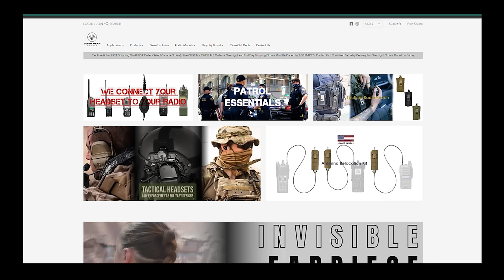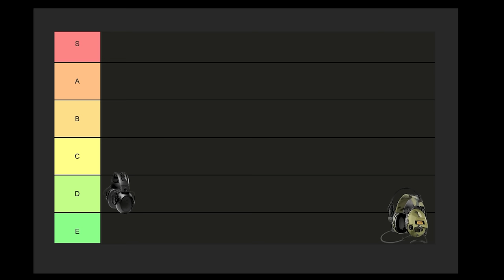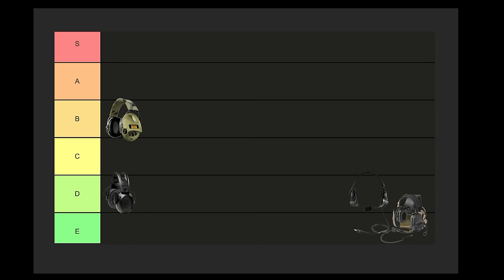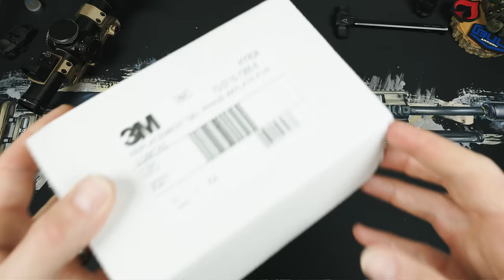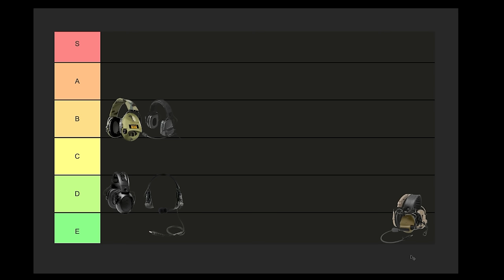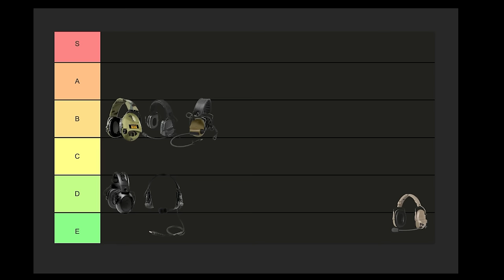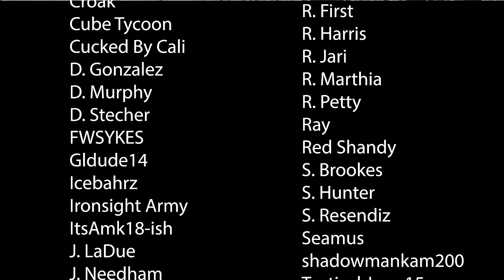Budget vs High-End Headsets: ULTIMATE Tier List (Peltor, Sordin, Ops-Core)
Gear up for the ultimate headset showdown!  We put budget-friendly picks against high-end contenders like Peltor Sport x300s, Sordin Supreme Pro-x, Poltact, Otto, Comtac VI's, and Ops Core Amps to the test.  We'll dissect sound quality, features, and everything in between to help you find your perfect match.  Stick around to see the ULTIMATE Tier List revealed! Who will reign supreme, and where will your favorite land?

Peltor Sport X300

Sordin Supreme Pro-x

00:00 Budget vs High end Range Headsets Tier list
04:00 Peltor X300 Overview and Stats
05:35 Peltor X300 Audio Tests and Ranking
07:00 Sordin Supreme Pro-X Overview and Stats
08:45 Sordin Supreme Pro-X Audio Tests and Ranking
10:21 Poltact PTH-V2 Overview and Stats
12:00 Poltact PTH-V Audio Tests and Ranking
13:01 Otto Noizebarriers Overview and Stats
14:52 Otto Noizebarriers Audio Tests and Ranking
15:50 Peltor Comtac VI Overview and Stats
18:51 Peltor Comtac VI Audio Tests and Ranking
20:14 Ops Core AMPs Overview and Stats
22:55 Ops Core AMPs Audio Tests and Ranking
25:03 Audio Comparison Tests

| Discounts |

Canon R7 ➡️
DJI Mic ➡️
Canon Rf 15-35mm F2.8 L is USM ➡️
DJI Osmo Pocket 3 ➡️

Remember, We're idiots.